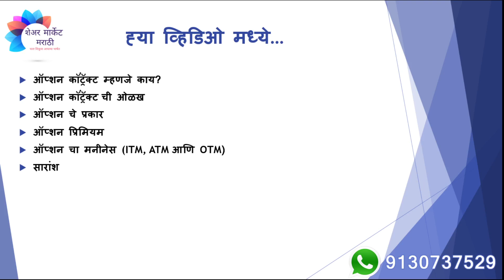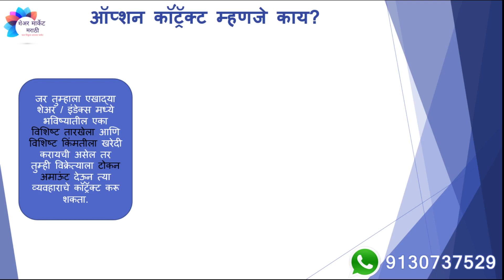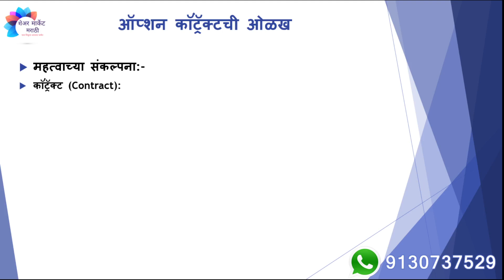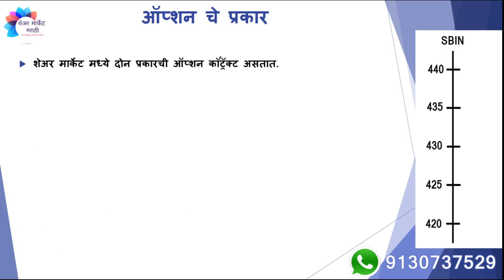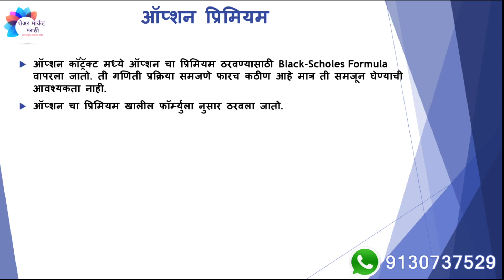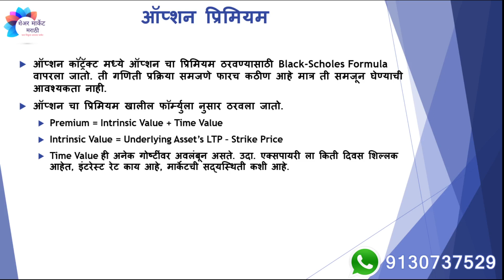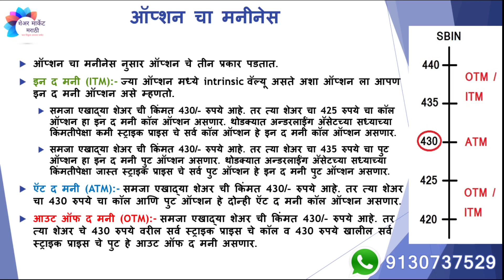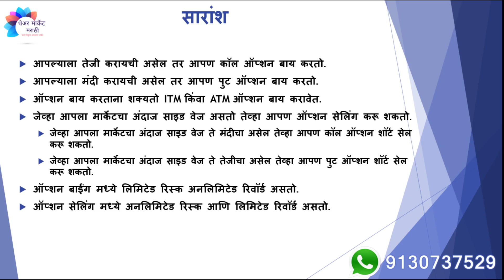लेसन क्रमांक 5 : ऑप्शन कॉंट्रॅक्ट ची ओळख | Lesson No 5: Introduction to Options